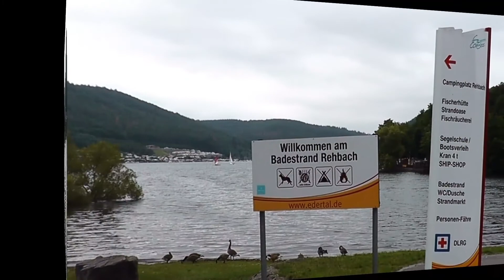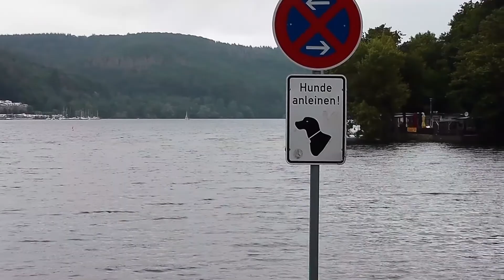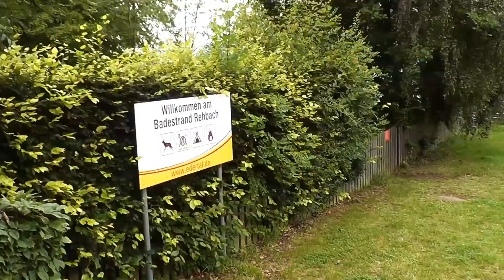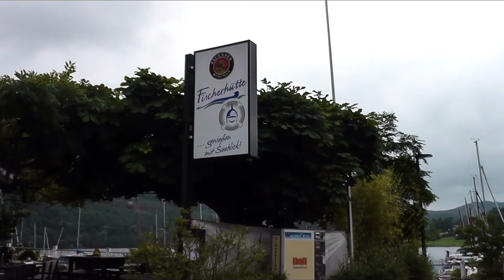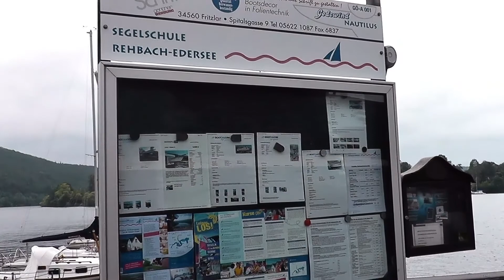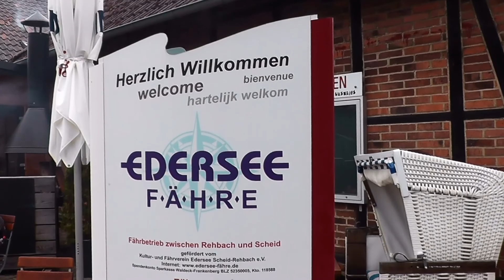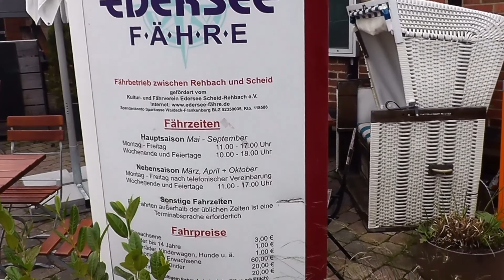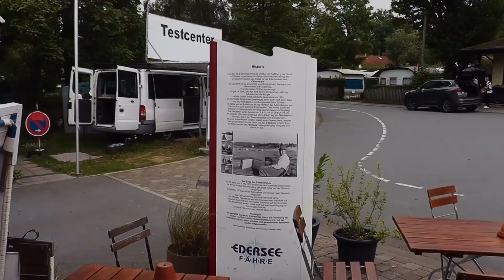Edersee -Atlantis spurlos verschwunden Juli 2021 Strandbad Rehbach der See ist randvoll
Rehbach im Juli 2021 der See ist randvoll. Rebach mit Filmausschnitten von 2018 Atlantis . Von Edersee - Atlantis“ ist nix mehr zu sehen der regelmäßig fast austrocknende Edersee ist randvoll.  Am südlichen Ufer des Edersees, etwa drei Kilometer westlich der Sperrmauer, befindet sich das Strandbad Rehbach. Der mit Feinkies aufgeschüttete Strand misst etwa 400 Meter und wird vom DLRG beaufsichtigt. Daher ist das Strandbad Rehbach auch für Familien ideal. Spielplatz, Campingplatz, ein Beachvolleyball-Feld und Gastronomiebetriebe runden das Angebot ab. Der Eintritt ist frei. hier gibt es eine Segelschule, einen Yachthafen, Gastronomie (Restaurant Fischerhütte, Imbiss, Markt, Fischräucherei). In den Ferien werden betreute Spiel- und Spaßprogramme für Kinder angeboten.
Ab Rehbach verkehrt eine Personenfähre zur Halbinsel Scheid und umgekehrt. Die Überfahrt dauert nur wenige Minuten. Der Yachthafen ist voll mit
Während bei extremem Niedrigwasser jedes Jahr auf dem Grund des Sees die Überreste mehrere ehemalige Dörfer sichtbar werden, beträgt nun die Füllmenge des Gewässers in Nordhessen rund 101 Prozent! Schuld: anhaltende Regenfälle. YouTube Kanal Hobby-Film-pictures-Fritzlar-W.Eder   Freihand Video  HD